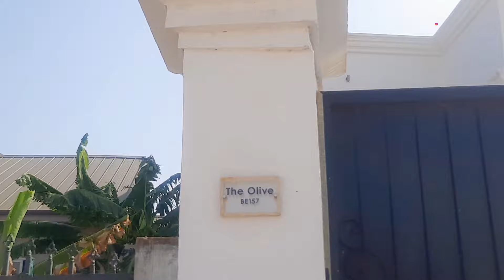LUXURY 5 BEDROOM HOUSE FOR SALE @ EAST LEGON HILLS ACCRA, GHANA |$450,000USD